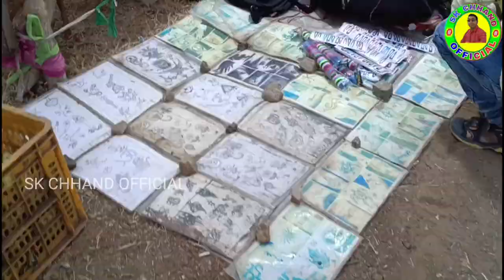Famous Makara Mela ll Themra ( Sambalpur ) ll Full Enjoy 🥳 & Masti 🤗 Me And Bikram Guru ll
Queries.

Best Quality All Type Videos Link👇
AAJAO! Mere Social Media Platforms par:-